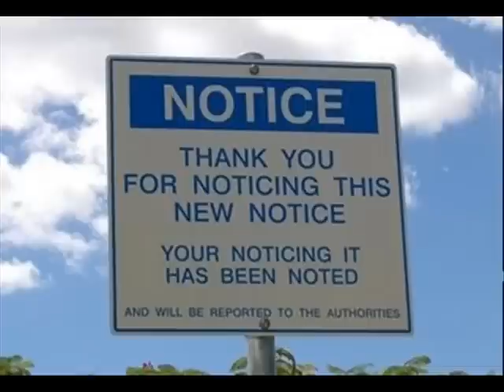Mini Bitch of the Week #4 Olympics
Mini Bitch of the Week episode 4
Olympic Games

Hosted by Seizure_